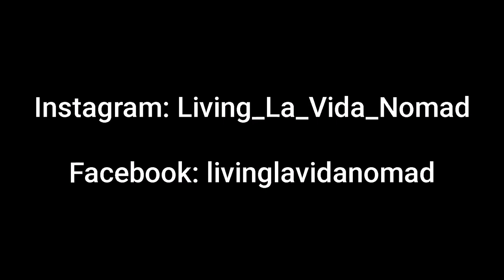Workaway/WWOOF Tips For Success/Work for stay/Worldschool/Digital nomad/Full time travel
Tips for making sure your experience with workaway and wwoofing are successful